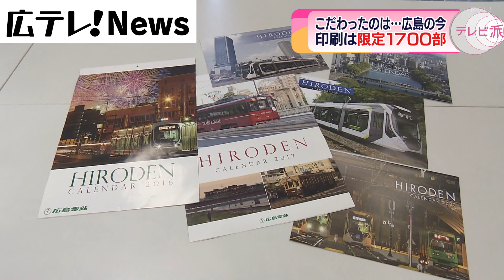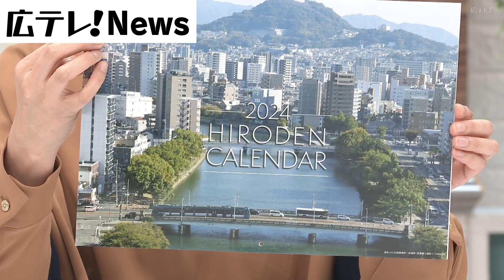こだわったのは「広島の今」 広電カレンダー販売開始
２０２３年も残すところ８０日余り。店頭には２０２４年のカレンダーが並び始めましたが、２０２２年、発売から１か月で完売した人気のカレンダーが売り出されました。こだわったのは、「地元・広島の今」です。